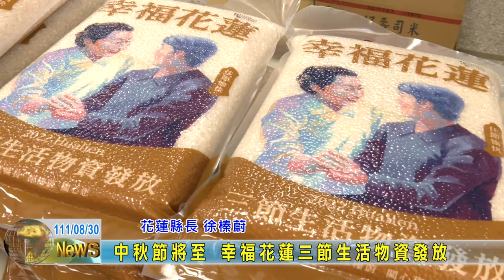20220830 01 中秋節將至 幸福花蓮三節生活物資發放